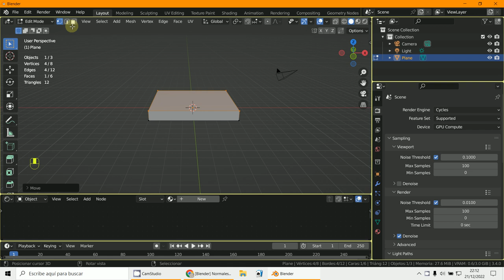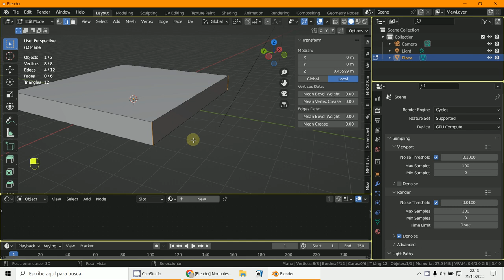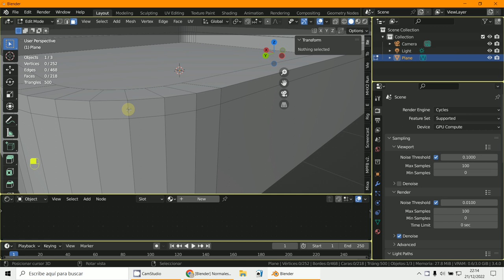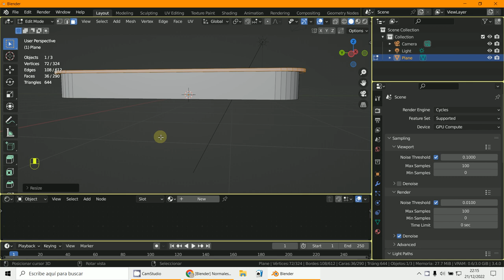Bandeja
3D Blender 3.4
Bandeja - Modelado